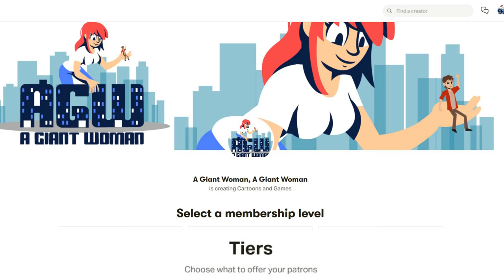Grande House: Lisa's Got a New Ray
Lincoln is back to normal, but Ronnie ended up with a huge growth spurt. Now she has to cope with her giant status with help from friends and family.

Voice acting by MacStar